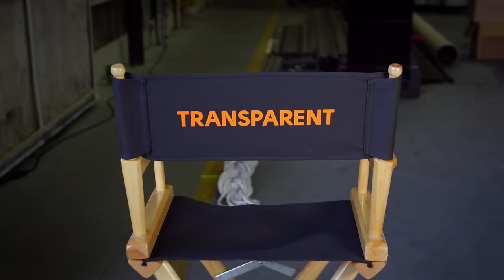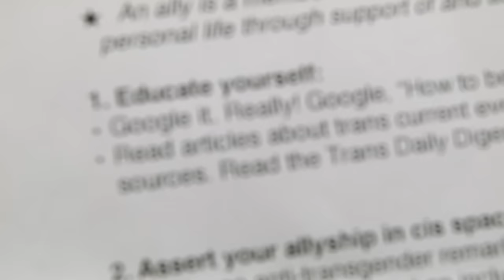The Importance of Trans-Inclusivity in Hollywood | Taking Action: Transparent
Our new video series "Taking Action" highlights productions that make a positive difference for the community and the world. This first episode showcases the Trans-Affirmative Action from the cast and crew of Transparent.